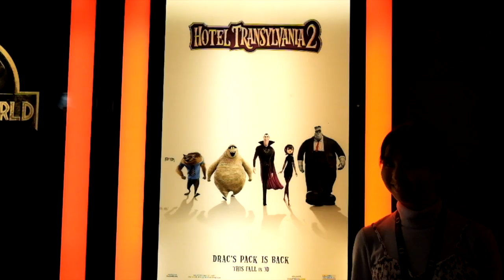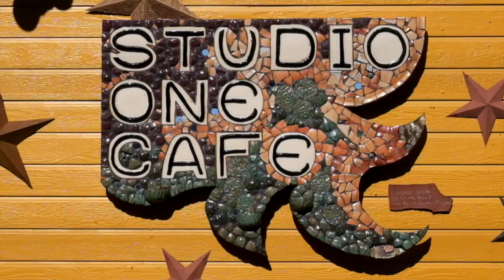Eugene, OR, Food Diary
Places visited:
Tha Rabbit Hole (Boba/bubble tea)
Cafe Yumm (Vegan burger and veggie bowl)
A friend's apartment (Bakmi ayam/chicken noodles)
Studio One Cafe (Egg's benedict, french toast, princess burger)
Maru (Bibimbap, sundubu, cold noodles, fried banana and ice cream dessert)